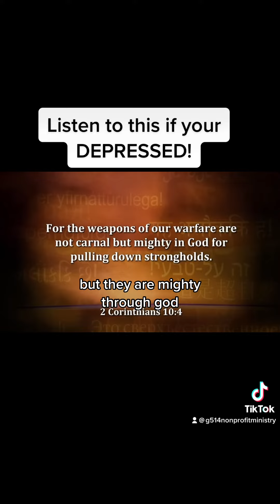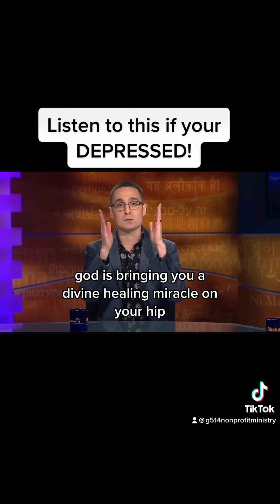ARE YOU DEPRESSED? LISTEN TO THIS